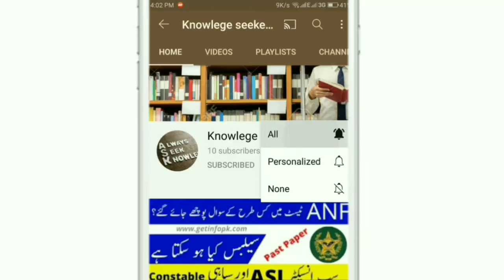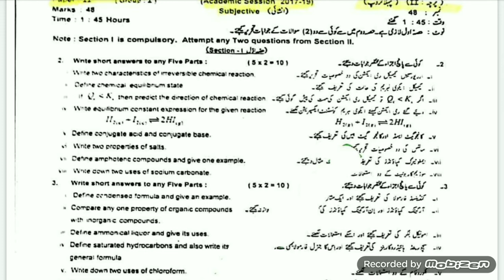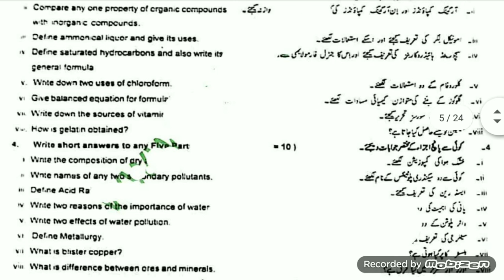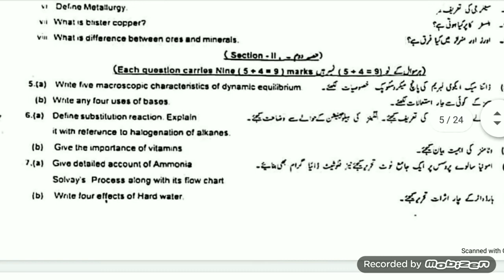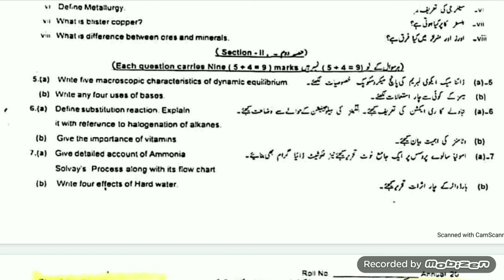10th Chemistry past paper | FBISE 2018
All past papers of 10th class chemistry of BISE Faisalabad board are now available here on self study. Students can view these past papers online and 10th Class Subject Chemistry Faisalabad Board Past Paper · 2020 Chemistry · 2019 Urdu Medium Chemistry · 2019 English Medium Chemistry · 2018 Urdu Medium chemistry easily.
10th class chemistry past paper 2020,
bise fsd chemistry past papers,
10th class chemistry past papers gujranwala board,
10th class chemistry past papers english medium,
chemistry past papers 10th class sargodha board,
past papers chemistry 10th class
10th class chemistry past papers multan board,
chemistry past papers 10th class bwp board,